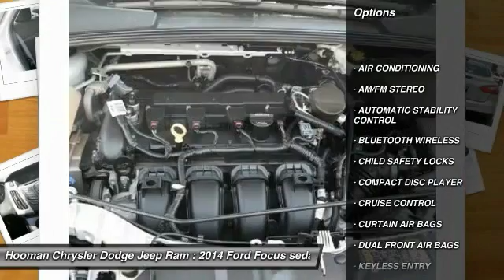2014 Ford Focus INGLEWOOD,LOS ANGELES,LONG BEACH,TORRANCE,SANTA MONICA PC0533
2014 Ford Focus 4dr Sdn SE

HOOMAN CHRYSLER DODGE JEEP RAM PROUDLY SERVING INGLEWOOD, LOS ANGELES, LONG BEACH, TORRANCE, SANTA MONICA, AND SURROUNDING SOUTHERN CALIFORNIA LOCATIONS. THIS 2014 Ford FOCUS IS EQUIPPED WITH A 4 Cylinder Engine 2.0 L/122, AUTOMATIC TRANSMISSION, AND RECEIVES AN ESTIMATED 26 City/36 Hwy MPG. 2014 Ford FOCUS 4dr Sdn SE Stock #: PC0533 | VIN: 1FADP3F28EL306446 | 2014 Ford Focus 4dr Sdn SE Hooman Chrysler Dodge Jeep Ram